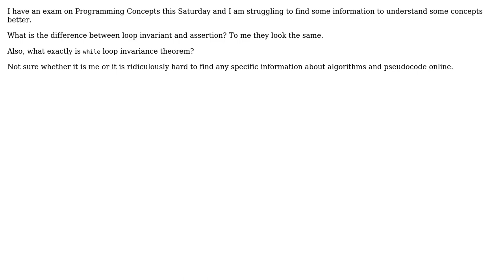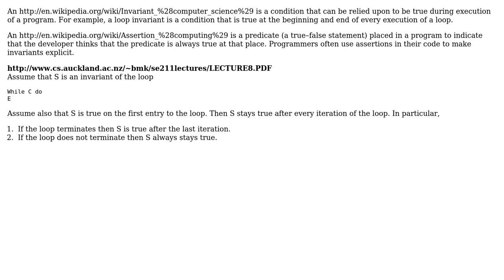Loop invariant vs Assertions